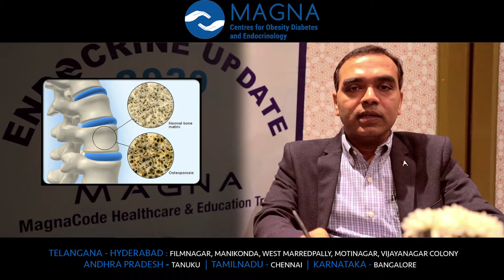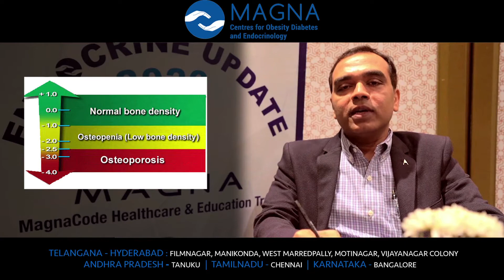Bone Strength and Fracture Risk | Dr. P Sudhakar Reddy | Magnacode Expert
Listen to Dr. Sudhakar reddy, Consultant Endocrinologists, Magna Code West Marredpally, Hyderabad is describing Osteoporosis, Bone strength and Bone Density and fracture risk.